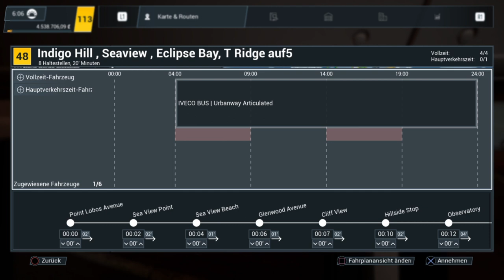Bus Simulator 21 #78 Indigo Hill, Seaview , Eclipse Bay & Timber Ridge aufwerten